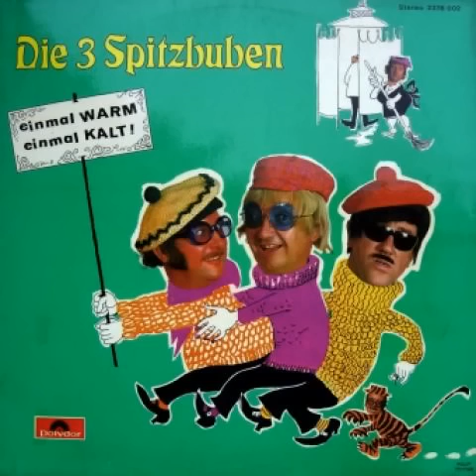Die 3 Spitzbuben - 1970 - 06 Wenn ich einmal reich wär